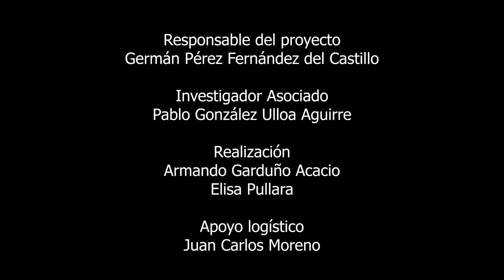Dieter Nohlen por Sol Cárdenas Arguedas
Dieter Nohlen es politólogo e historiador alemán quién también estudió literatura francesa. Actualmente es profesor titular de la Universidad de Heidelberg. Nohlen obtuvo el Premio Max Planck de Investigación en 1990 y es autor de diversos libros entre los que destacan Sistemas electorales del mundo y Elections and Electoral Systems.

⬇ Para saber más ⬇

● Acerca del académico

Sol Cárdenas Arguedas es Doctora en Ciencias Políticas y Sociales por la UNAM. Forma parte de la Red de Politólogas No Sin Mujeres y una de sus líneas de investigación es la violencia política en razón de género. Actualmente es profesora de asignatura en la Facultad de Ciencias Políticas y Sociales de la UNAM.

● Links y obras de interés

- Nohlen, D. (2016). Principio mayoritario, jurisdicción constitucional e integridad electoral: tres ensayos. Distrito Federal: UNAM, Insituto de Investigaciones Jurídicas.

- Nohlen, D. (2016). La reforma electoral en América Latina: seis contribuciones al debate. Distrito Federal: UNAM, Insituto de Investigaciones Jurídicas.

- Nohlen, D. (2014). Ciencia política comparada: el enfoque histórico-empírico. Bogotá: Universidad del Rosario.

- Cárdenas Arguedas, S. y de Gortari Pedroza, A. (2020). Diseño, implementación y evaluación de los planes y calendarios electorales en los procesos electorales simultáneos de 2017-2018 en México. Apuntes Electorales, 19 (62), 221-258.

● Proyecto

Programa de Apoyo a la Innovación y al Mejoramiento de la Enseñanza (PAPIME)
Los pensadores fundamentales de las Ciencias Sociales modernas y contemporáneas. (PPE305018)